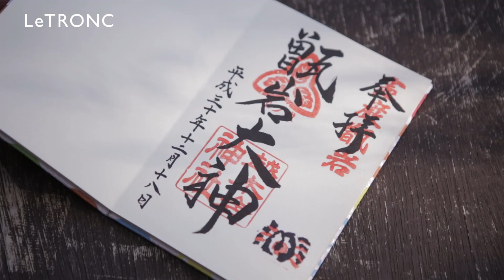不思議な伝説が残る御神体・甑岩のご利益を授かる！兵庫「越木岩神社」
ーーー

ーーー